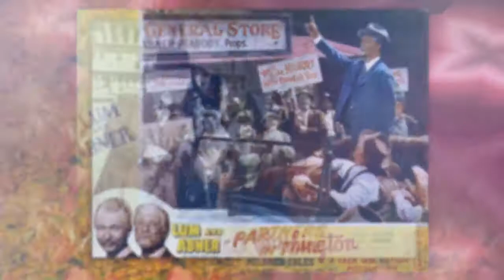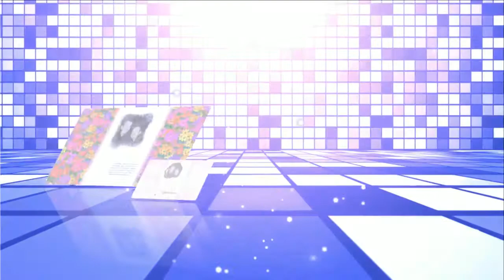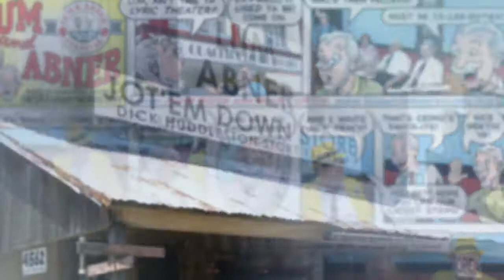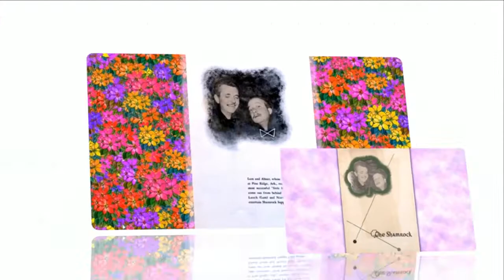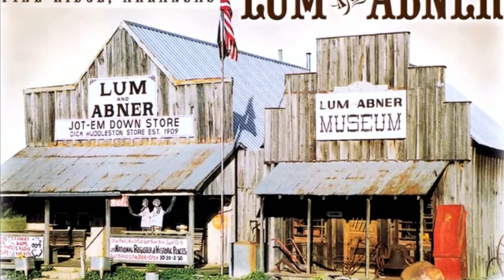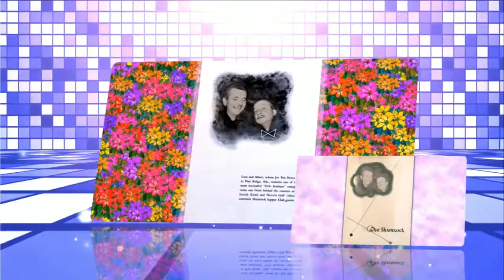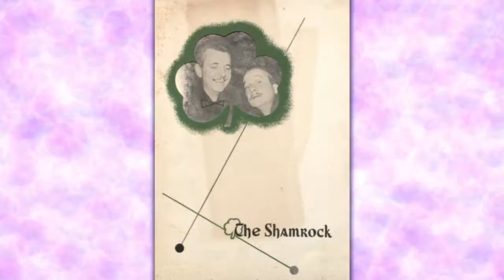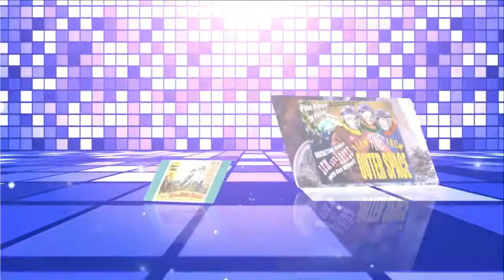Lum and Abner episodes 21 /180 . Re-Listen radio show Lum and Abner